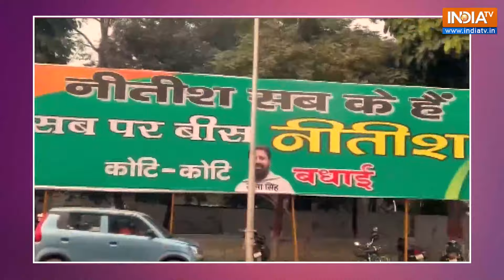Nitish Kumar's shifting political allegiances: Why Bihar CM is known as 'Paltu Ram'? India TV News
In a significant move, Bihar CM Nitish Kumar resigned from his position.. The 72 year old leader rejoined the BJP-led NDA. This is the fourth time in last 11 years that Nitish Kumar switched sides, sending shockwaves through the political landscape. Here's a look back at times when Nitish Kumar switched sides and became the infamous 'Paltu Ram'.